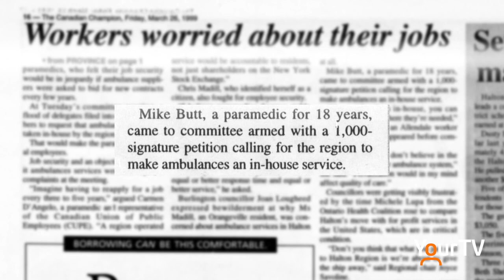Paramedic Michael Butt honoured for 40 years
Halton Paramedic Michael Butt was recently awarded the Second Bar  Emergency Medical Services Exemplary Service Medal for his four decades as a front line paramedic work.